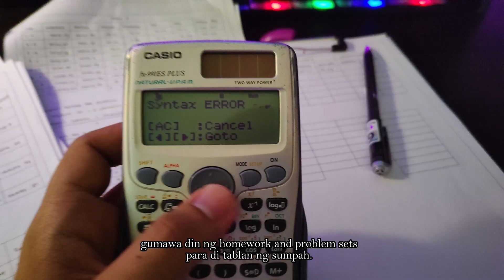Myth and Facts about Geodetic Engineering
GESA Palaro 2022 Entry: Myth and Facts about Geodetic Engineering